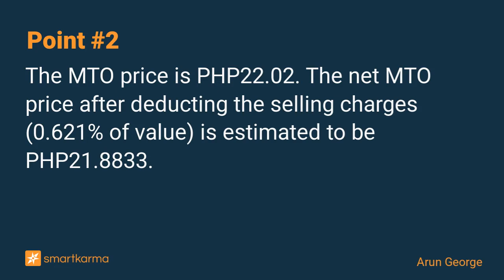Eagle Cement (EAGLE PM) MTO Open, Closing on 5 December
The net MTO price after deducting charges is PHP21.8833. At the current price and for the 14 December payment, the gross and annualised spread to the net MTO price is 1.8% and 19.2%, respectively.
-  by Arun George on Eagle Cement Corp in Event-Driven

Key points:
1. The MTO in relation to San Miguel (SMC PM)’s acquisition of 88.50% of Eagle Cement Corp (EAGLE PM)’s shares is open. The MTO will end on 5 December.
2. The MTO price is PHP22.02. The net MTO price after deducting the selling charges (0.621% of value) is estimated to be PHP21.8833.
3. At the current price and for the 14 December payment, the gross and annualised spread to the net MTO price is 1.8% and 19.2%, respectively.